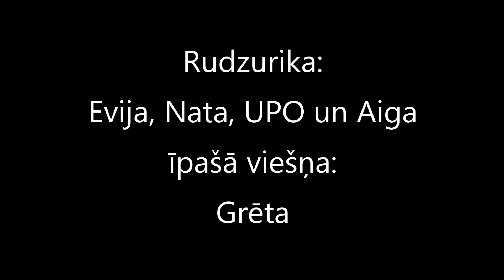Rudzurika - Valsts svētku koncerts 2020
Valsts svētku koncerts nov. 2020

Rudzurika: Evija, Nata, UPO un Aiga
īpašā viešņa: Grēta